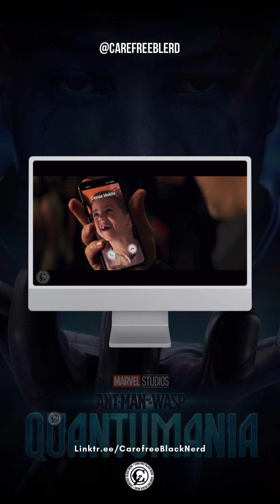Kang vs Ant-Man Quantumania [trailer reaction]